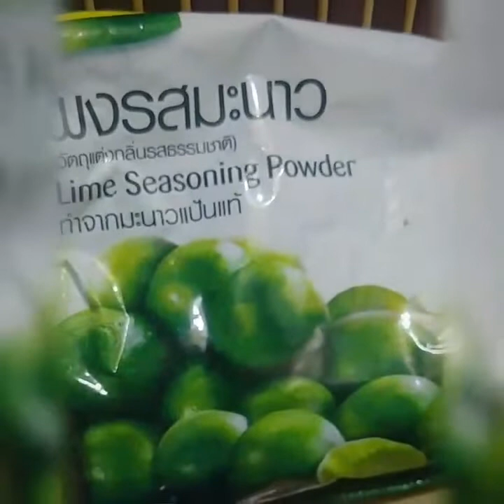ជ្រក់ជើងមាន់រស់ជាតិជីវ៉ាន់សុយ Chickens'leg salad.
គ្រឿងផ្សំ
ជើងមាន់ ១គីឡូក្រាម កាត់ក្រចកចេញអោយអស់​ រួចកាត់ជាបីកំណាត់ច្របាច់ជាមួយអំបិល១នាទីទៅ២នាទីដើម្បីកាត់ជាតិឆ្អាប
រួចលាងជំរះ២ឬ៣ទឹកអោយស្អាត។ ជើងមាន់បងប្អូនយកទៅស្ងោឆ្អិនល្មមបានហើយរួចដូសដាក់ចានអោយបាត់ក្តៅរួចហើយយកទៅខ្លាស់សេអោយត្រជាក់ប្រហែល១០នាទី។ ឬបងប្អូនអាចត្រាំជាមួយទឹកកកក៏បានដែរ។
ជីវ៉ាន់ស៊ុយ​ និងស្លឹកខ្ទឹម ១ខាំ ឬបងប្អូនអាចដាក់តិច
ឬច្រើនជាងនេះតាមការចូលចិត្ត​។
ខ្ទឹមស ១ខាំ និងម្ទេសក្រហមហិល១ខាំ លាងទឹកអោយស្អាតបុកចូលគ្នាអោយម៉ត់។
ខ្ទឹមក្រហម និងក្រូចឆ្មាពណឥ៌លឿងលាងអោយស្អាតហាន់ជាបន្ទះស្តើងៗ

ផ្នែកគ្រឿងទេស
ទឹកត្រី ៣វែក
ស្ករស១ខាំកន្លះ
ម្សៅស៊ុបខ្ន ១វែក
ម្សៅក្រូចឆ្មា៣ស្លាបព្រាបាយ
ចំណាំ៖  គ្រឿងទេសខាងលើបងប្អូនអាចបន្ថែមឬបន្ថយតាមរស់ជាត់ដែលបងប្អូនចូលចិត្ត  សំរាប់ខ្ញុំការធ្វើជ្រក់ជើងមាន់ត្រូវការលាយរស់ជាតិទឹកត្រីខ្លាំងតិចបានចាប់ជាតិឆ្ងាញ់។

* សុំទោសផងបងប្អូនវិឌីអូរបស់ខ្ញុំមានបញ្ហាបង្ហាញអត់ចប់ តែខ្ញុំសូមប្រាប់បងប្អូនបន្ថែមថា
បន្ទាប់ពីកូរជើងមាន់ជាមួយទឹកត្រីហើយបងប្អូនដាក់ស្លឹកខ្ទឹម ក្រូចឆ្មាពណ៏លឿងដែលហាន់ជាបន្ទះ និងស្លឹកជីវ៉ាន់សុយរួចកូរម្តងទៀតជាកាស្រេច។